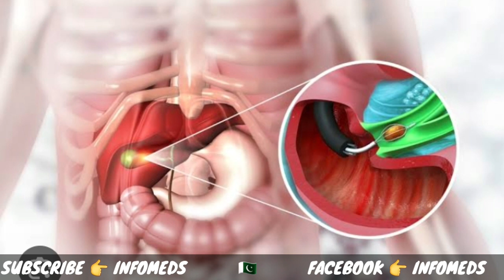Cholecystitis | Cholecystitis In Hindi | Cholecystitis Pathology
Cholecystitis | Cholecystitis In Hindi | Cholecystitis Pathology @INFOMEDS